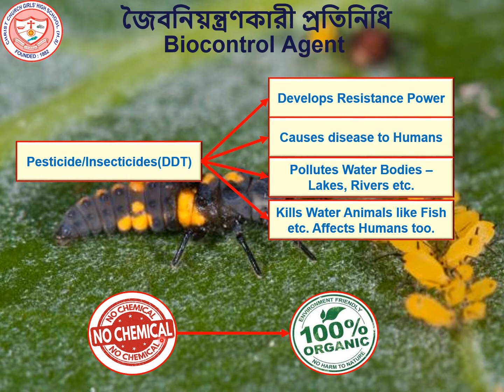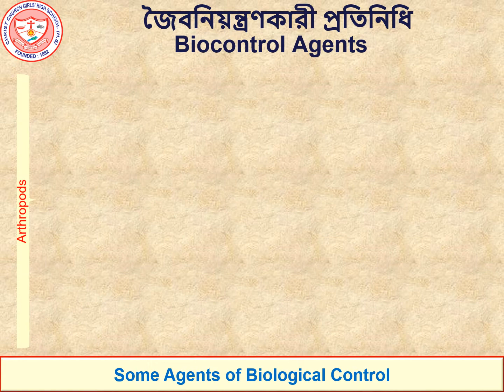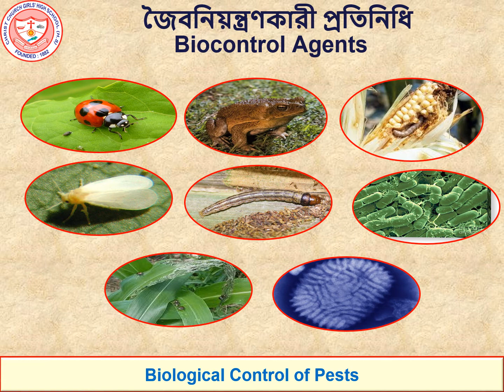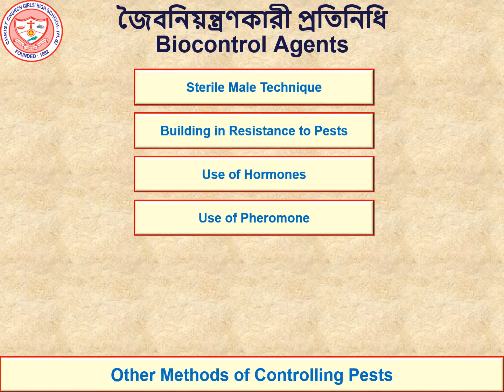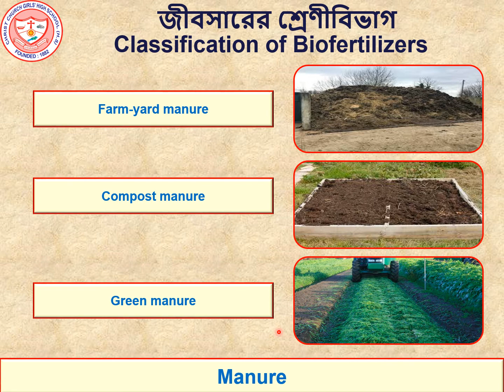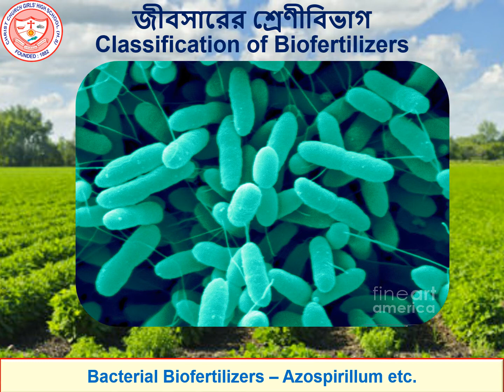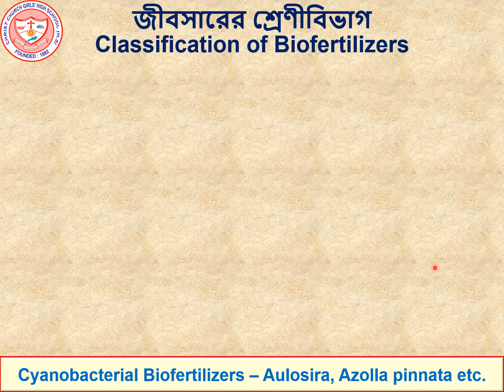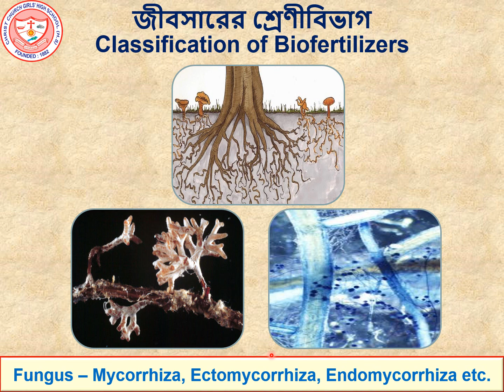Class XII Biology -- Chapter 11 Microbes in Human Welfare Part 2